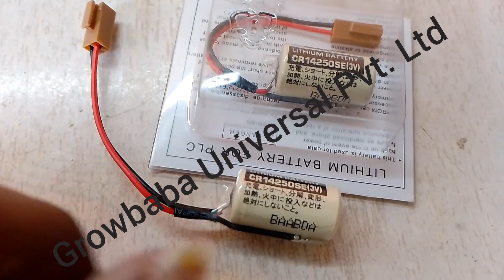Sanyo CR14250SE 3volt for PLC Use & For Backup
Discharge Current Continuous *2 Pulse *3 Temperature Range Weight Dimensions Height (H) Diameter (D) *1 850 mAh 3V 0,5 mA 7 mA 70 mA -40°C ~ +85°C 9g 25 ,0 mm 14,5 mm Nominal capacity is determined to an end voltage of 2,0V when t he battery is allowed to discharge at a standard current level at 23°C.